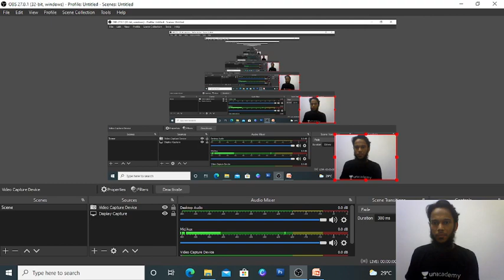Important conclusions on Z-transform! for IES, IAS, GATE, UPPSC, UPPCL exams! Lecture-162.